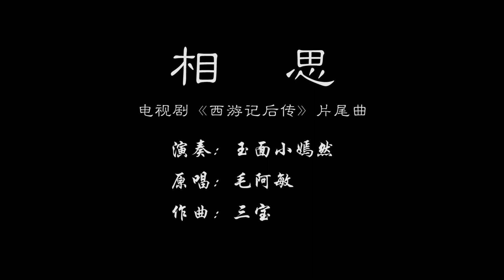毛阿敏 - 相思 (西游记后转 片尾曲) | 古筝 Guzheng Cover | 玉面小嫣然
【玉面小嫣然】音乐区UP主，擅长古筝演奏，代表作《魂斗罗》、《克罗地亚狂想曲》等，热门影视剧OST演奏，流行歌曲演奏，满满的中国风韵味，带给你不一样的音乐享受～
Yumianxiaoyanran is a music Youtuber, good at playing Chinese zither. Her representative works include 《Contra》《Croatian Rhapsody》. Some of popular Chinese drama OST and pop songs are edited in Chinese zither version to play by her. Enjoy traditional Chinese music in her channel~
更多精彩视频推荐：
♫ 古筝演奏者 玉面小嫣然 梦想是有玩不尽的乐器

Hello guys! As a Zheng player, I'm enormously glad to communicate my culture to overseas viewers through music, and I'm perpetually grateful for all your support!
♫ "Zheng", a.k.a Chinese zither or "GuZheng", is a traditional Chinese musical instrument.
♫ My name pronunced in Mandarin: 'Yu Mian Xiao Yan Ran'